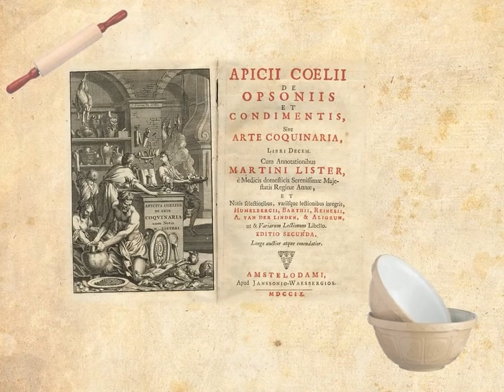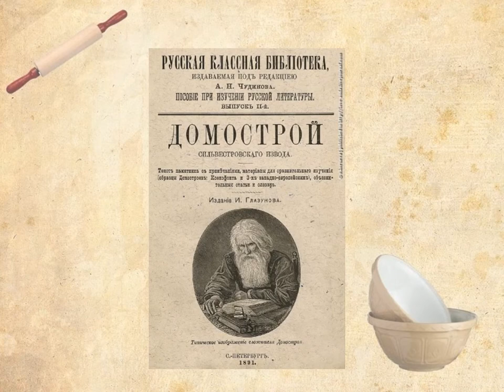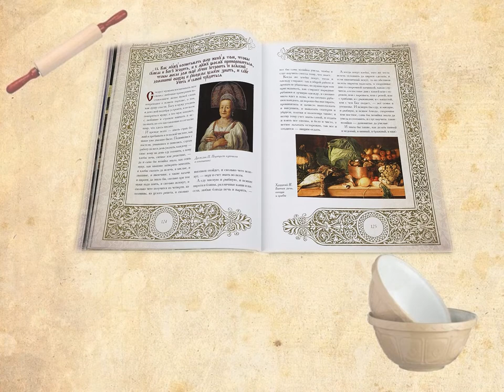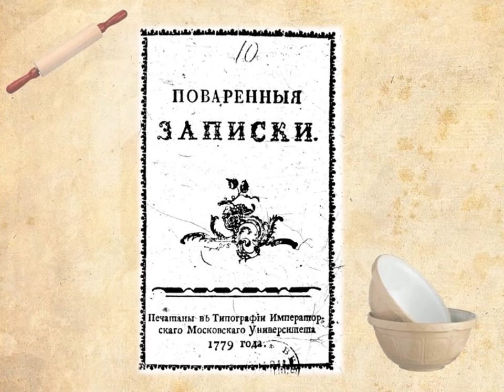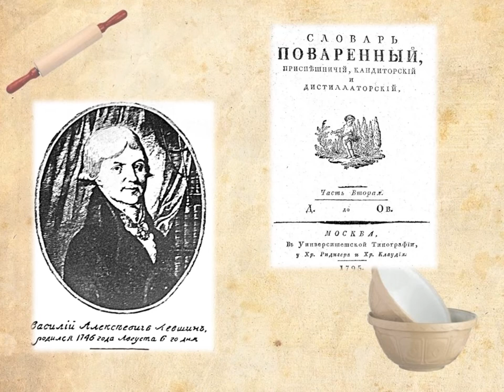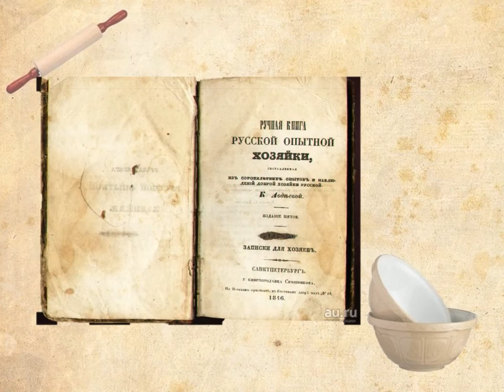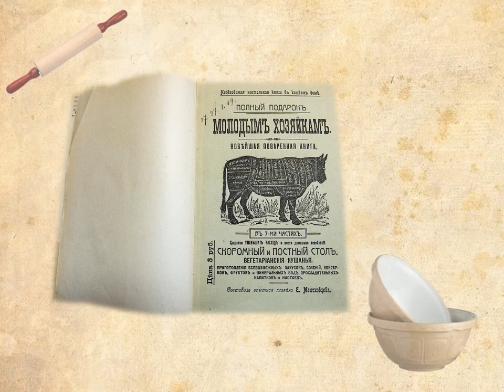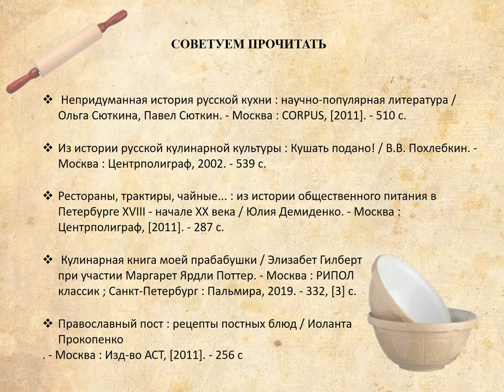12 октября — День составления кулинарной книги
Видеопрезентация Маймаксанской библиотеки № 6 им. Г. А. Скребицкого об истории возникновения первой кулинарной книги.